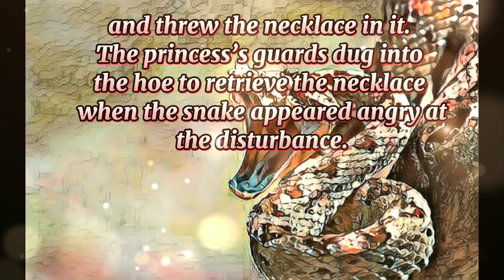Learn English Through Story Book ♡ Subtitles & Audio: ( Level 5)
Learn English Through Story Book ♡ Subtitles & Audio
Story name: The Evil Snake
Moral Story

english story
learn english
english stories
audio story with subtitles
learn english through story with subtitles
knowledge sharing
story with text
audiobook
listening
story english
audiobooks
audio book
learning english
english vocabulary
study english
learn english for children
speaking english
english conversation
english lesson
mina
self-help books
english stories with subtitle
audiobook with subtitle
speaking practicepractice
listening practice
4k story in english
english listening
robert louis stevenson
the famous diamond
short story